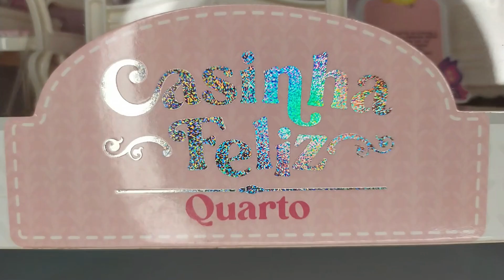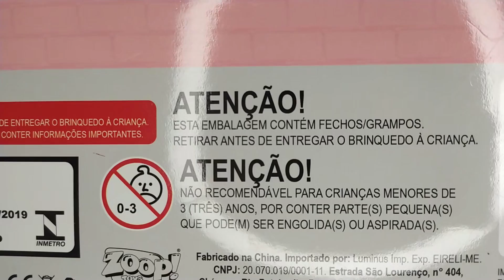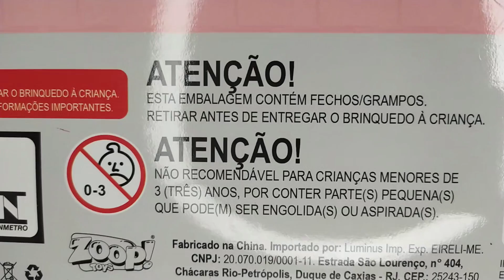REVIEW DO PLAYSET QUARTO DA LINHA CASINHA FELIZ EM PORTUGUÊS BR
Vídeo review do playset Quarto da Casinha Feliz, lançado pela Zoop Toys e em português BR!

Descubra um mundo de diversão e criatividade com Casinha Feliz!

Itens colecionáveis que vão transformar o seu espaço em um lugar mágico, usando sua imaginação para criar histórias incríveis. Com o quarto a brincadeira fica completa com a cama, penteadeira com cadeira, guarda-roupas e acessórios como cabides, braceletes, tiara e óculos de sol super estilosos para a bonequinha de ovelhinha linda com seu vestido xadrez amarelo. Boneca mede cerca de 7cm de altura.